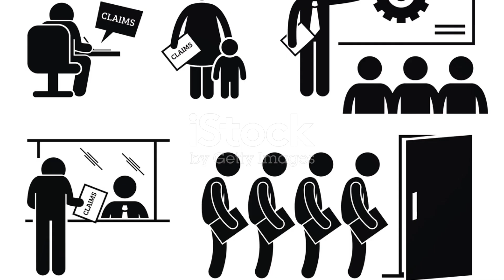Some Factors responsible for the cause of naxalism! Important in every manner exam or debate!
Some Factors responsible for the cause of naxalism!

Important in  every manner

Wether it is exam or debate!